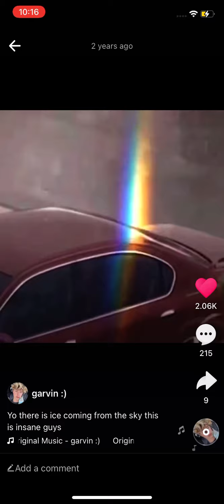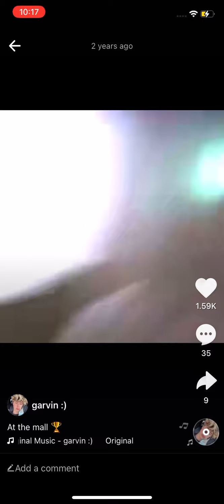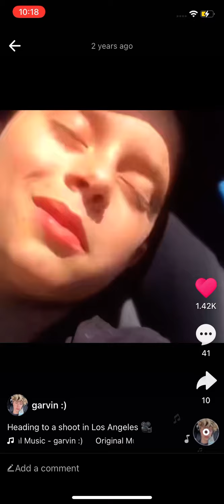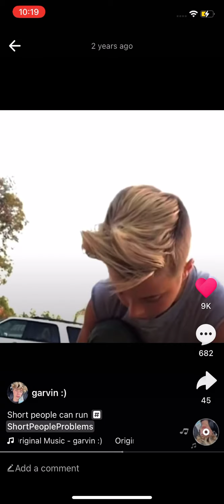June 14, 2021